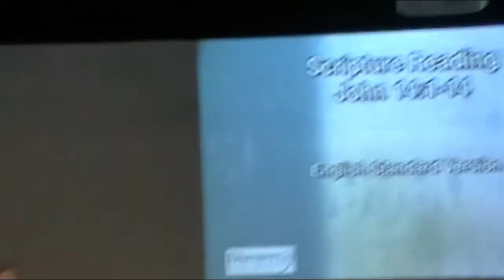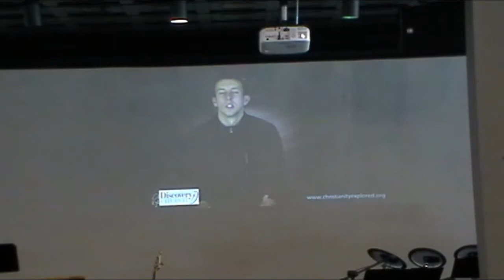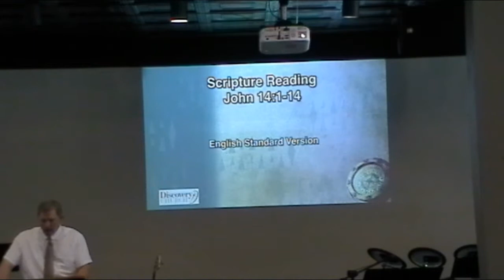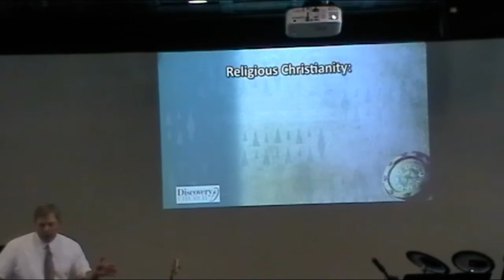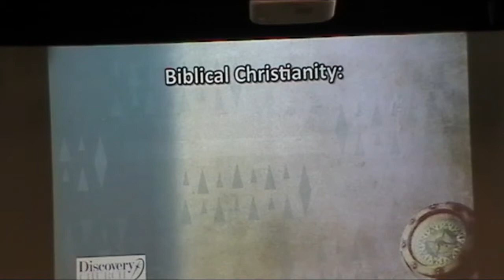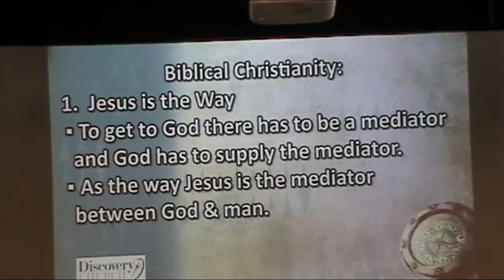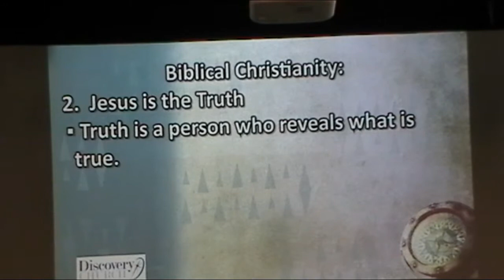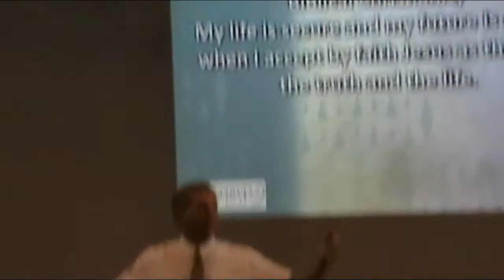Discovery Church, Yankton SD 053115